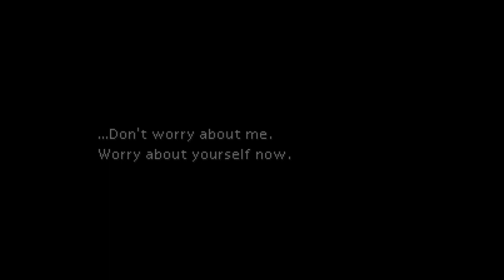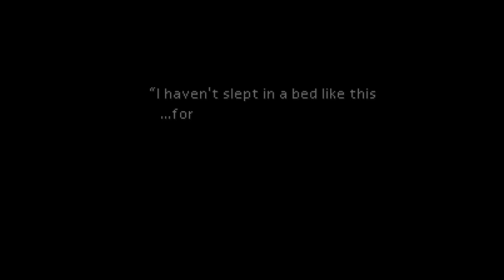FF7 Original 100% Side Quest Part 02 Mako05Reacter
Boss Fight
24:41 Air Buster  Hp 1,200